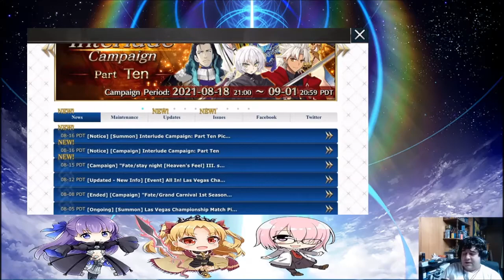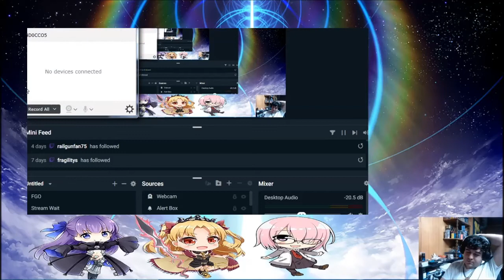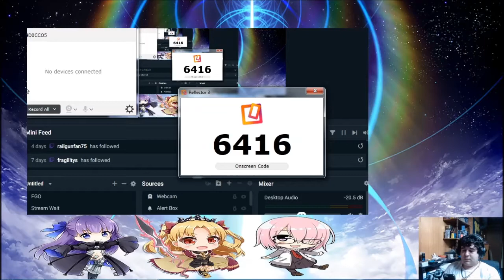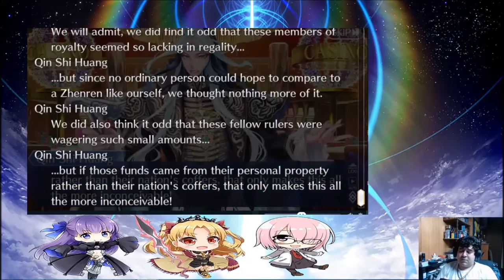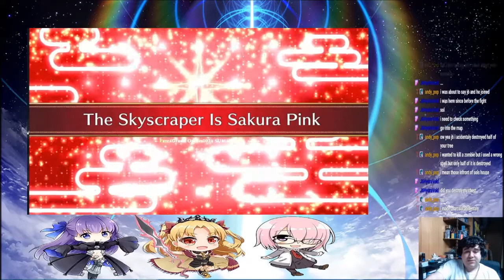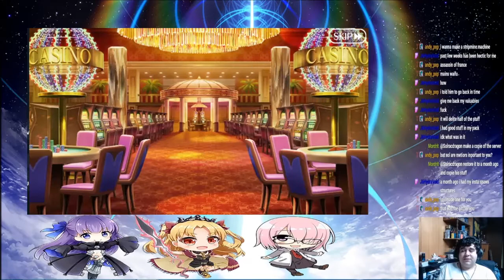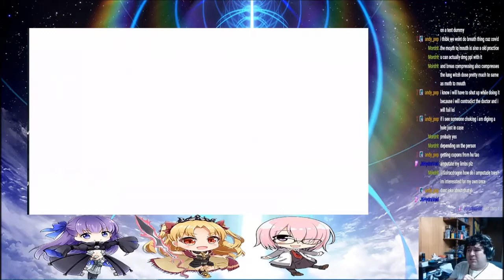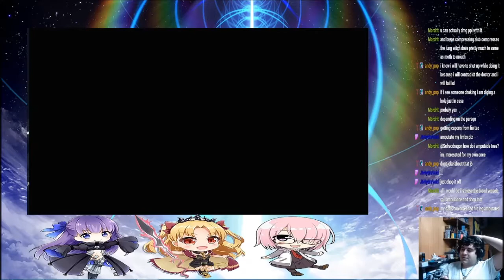Let's Play! Fate/Grand Order. Finishing up the Summer. [Twitch VOD]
It is that time of the year again. That's right, summer time! This time, we are off the the wonderful city of Vegas for a time of Swimsuits, Sword fights. and gambling!